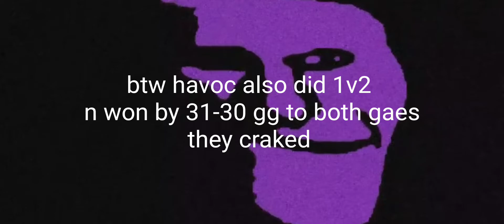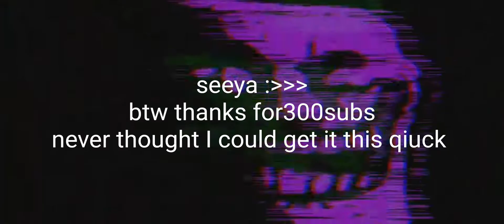Playin Against 2 Gaes